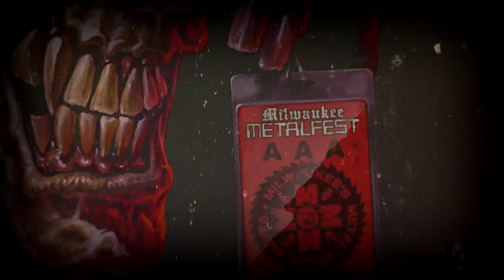Milwaukee Metalfest 2023: Memorial Day Weekend! Ft. Jungle Rot Promo